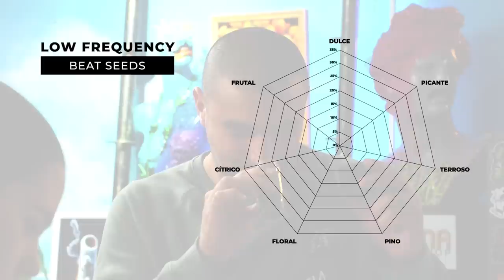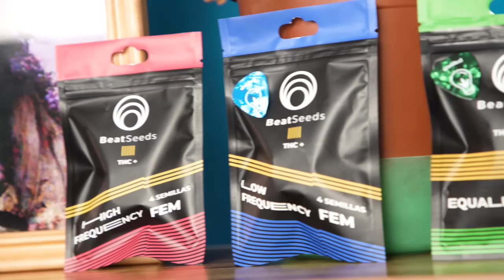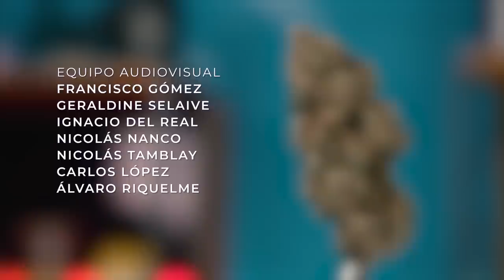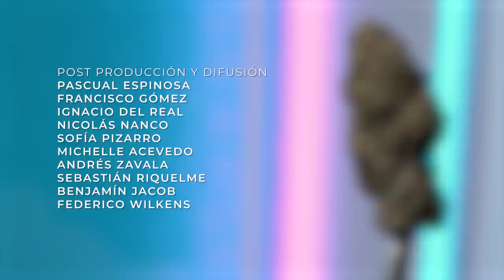JAVIERA MENA: FUTURISMO MUSICAL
🌜 “Decir amistad es decir entendimiento cabal, confianza rápida y larga memoria” indica nuestra inmortal Gabriela Mistral, y traemos a colación dicha cita porque un aura similar emanó de esta entrevista. Además de repasar con soltura y humor aquellos puntos obligatorios para una cantante de su calibre, Javiera Mena también traspasó nuestros corazones narrando historias íntimas y hermosas que ciertamente nos hicieron más felices. Por eso fue un orgullo tenerla de invitada y por eso te invitamos a ver este episodio.

🚀 Y como Simón y Alvarito se entusiasmaron con la visita, sacaron una de las mejores flores de la casa para acompañar la conversación con ingentes cantidades de TeHCé. LowFrequency despegó con fuerza.

💚 Enviamos los versos más rebeldes a TheBeatSeeds, iniciativa verde que proveyó la flor encargada de las risas.
💛 ¡ATENCIÓN!😲 Desde ahora tenemos Discord 👾✨ Únete en el siguiente ENVOLINK:
💛 También puedes seguir todo nuestro contenido por nuestro perfil de Instagram:
🔥 Recuerda que en nuestro perfil puedes encontrar una lista con todas las entrevistas de este programa. ¡Aprovecha!
💠 El contenido de En Volá es educativo e informativo. No promovemos el consumo 💠